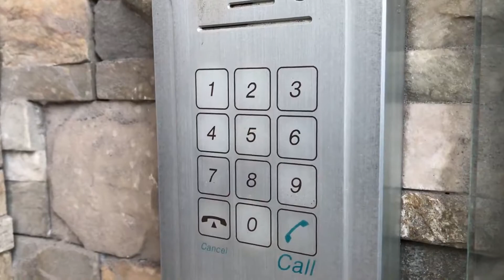COACHING VOCAL: INVIERTE EN MEJORAR | Juan Merodio Vlog 43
El coaching vocal es una de las actividades que llevo practicando en los últimos 4 meses para mejorar mi técnica a la hora de hablar en público.

Hace ya 7 años que di mi primera conferencia y desde entonces cada vez que finalizó una conferencia o taller tengo molestias en la garganta porque fuerzo mucho mis cuerdas vocales

Es por ello que hace 4 meses decidí ponerme en manos de un coach de voz que me ayudase en la manera en la que hablo y género el sonido para evitar que mis vieras vocales sufrieran tanto.

La verdad que me ha sorprendido muy positivamente la mejora que he tenido en tan solo 4 meses , por ello quiero compartiros parte de una sesión con Jay, mi coach vocal, in profesional muy reconocido en América que ha trabajado con muchas personas de TV conocidas.

Bienvenido a mi nuevo espacio:
- Qué hago
- Qué descubro
- En qué fallo
- Dónde estoy
- Intensidad
- Sensibilidad